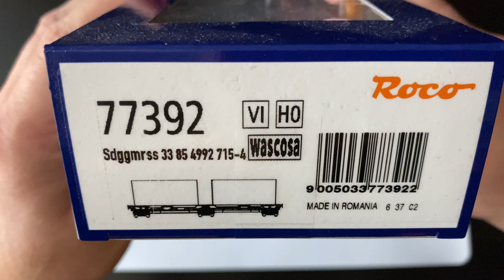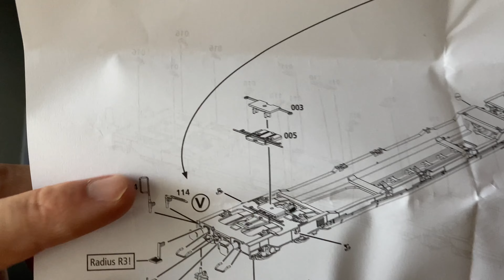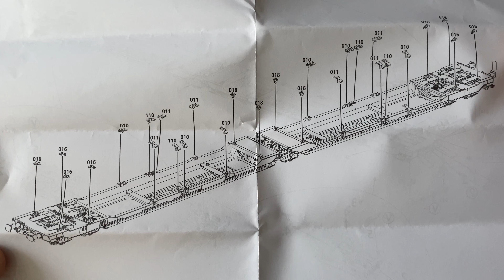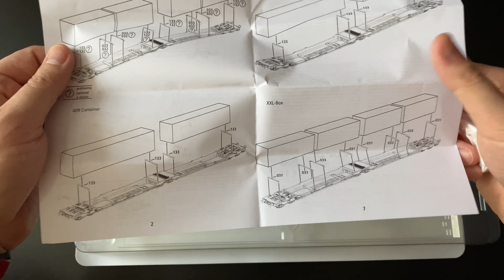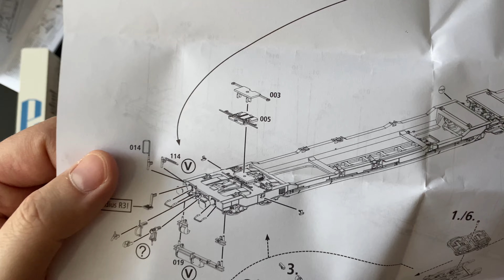UNBOXING: Wascosa T3000e Sdggmrss ekol Roco Roco77392 H0 4K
Wagon przegubowy dwukieszeniowy typu Sdggmrss/T3000e do transportu kombinowanego.

■ Wózek z cynkowego odlewu ciśnieniowego
■ Załadowany dwoma naczepami samochodowymi firmy spedycyjnej Ekol
■ Z czterema ruchomymi zatrzaskami dla każdej sekcji tacy

Wagon kieszonkowy megatrailer „T3000” to dalszy rozwój modelu T2000. Przestrzeń ładunkowa jest dopasowana do nisko położonych części pojazdu mega naczepy. Można jednak ładować również starsze typy naczep oraz nadwozia wymienne i kontenery o długości do 7,82 m.